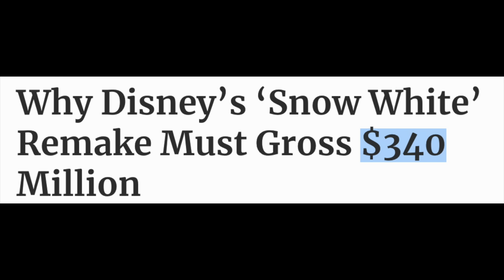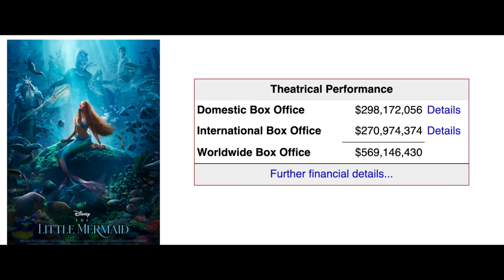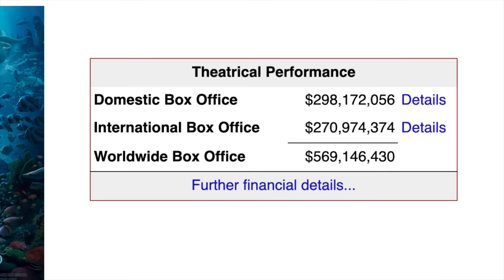Rachel Zegler Condeno Blanca Nieves al Fracaso